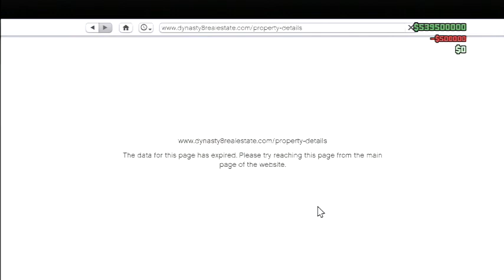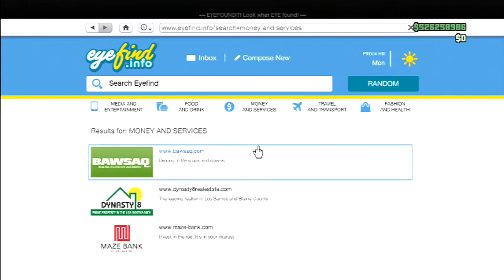Gta5 online Give away NON Edited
This is the footage from my give away!